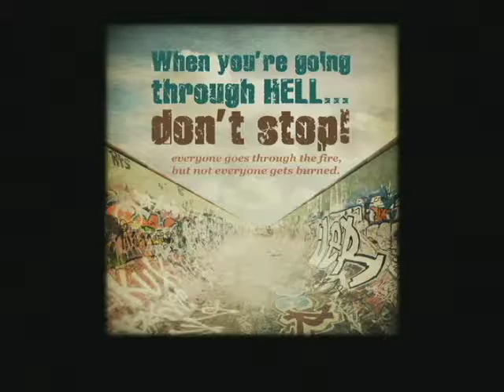A Hell Called "Why Me, Why Now, What For?" - The Gathering Nashville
Why growing up is hard to do

Dr. David Foster @ The Gathering Nashville

Teaching Series: When You're Going Through Hell, Don't Stop